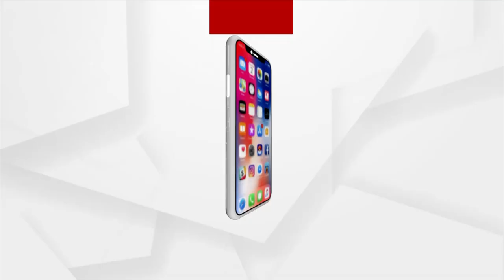Ramesh Nayak, the victim, thanked Argus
ଅର୍ଗସକୁ ଧନ୍ୟବାଦ ଦେଲେ ଭଣ୍ଡ ଗୁରୁଜୀ ମାନସ ଦାସର ନିର୍ଯାତନାର ଶିକାର ହୋଇଥିବା ରମେଶ ନାଏକ ।